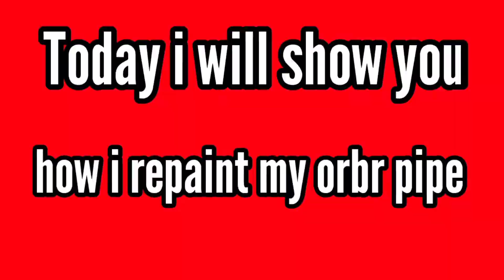How I Repaint My Chicken Pipe | Father and Son Bonding During ECQ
This quarantine has given me time to repaint my ORBR chicken pipe since I felt like my bike needed a bit of a new look since it just turned 2 years! I used Likit acrylic aerosol paint in the shade no.39.. Hope this video inspires you to do things at home so you can stay at home. Stay safe everyone!

Background Music 🎵

Outro 🎵